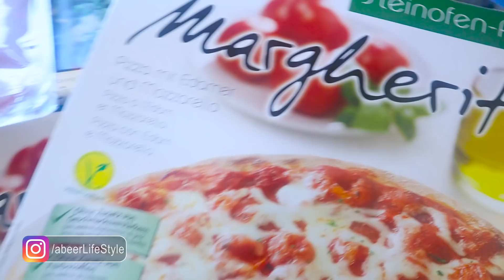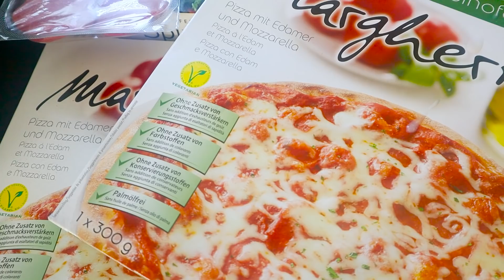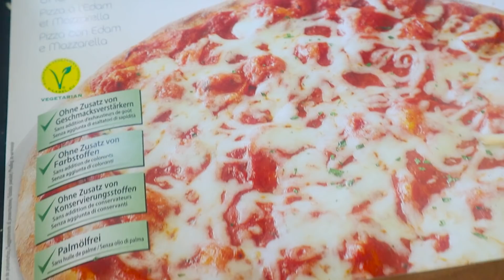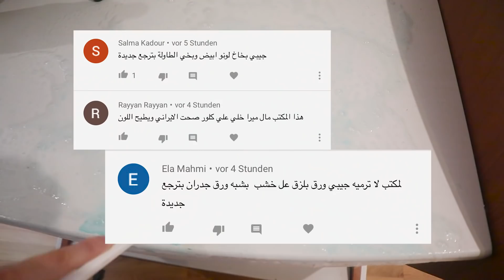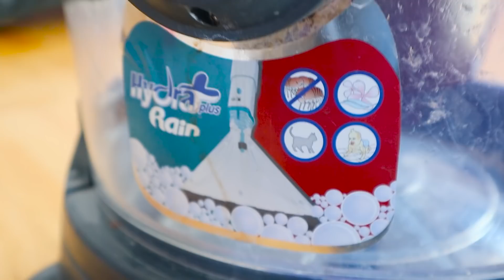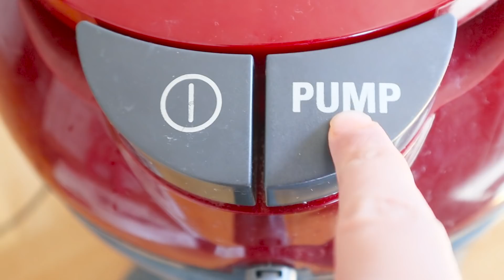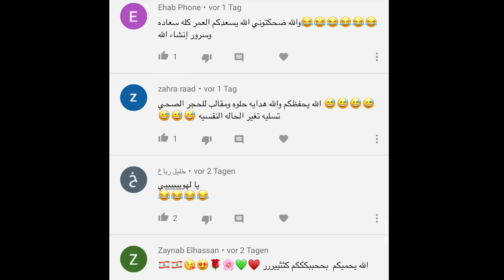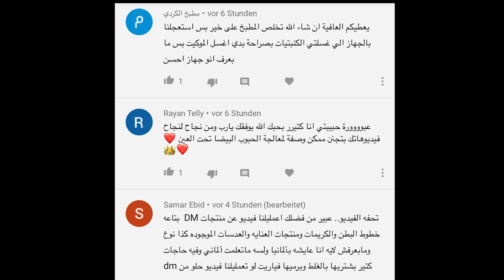يوم في بيتي -تنظيف البيت و السجاد _التسريحه و كورنر العنايه بالحمام- عملنا بيتزا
فيديو اليوم رح شاركم فيه اكلات سريعه التحضير و كمان زاويه العنايه بالحمام و اضافه طريقه تنظيف السجاد و الكنب القماش و الستائر بطريقه كتير سهله و بجهاز ممتاز جدا هيوفر عليكي وقت و جهد بتمنى يعجبكم
...صبايا هاد رابط جهاز قريب من جهازي لانه للاسف شكله انقطع من امازون و انا صارله عندي ٤ سنوات من امازون اشتريته..
رابط الجهاز ..

بتمنى تكونوا انبسطوا و قضيتوا نهار معنا ..

المنتجات اللي استخدمها بشكل دائم
- VICHI Normaderm
- Garnier Mizellen All in one
- Vichy Normaderm verschönernde Pflege Creme, 50 ml
- Argan & Amaranth
- alverde Tagespflege Bio-Rosenblütenwasser
- bebe Body Lotion
- Dove Intensiv Body Lotion
- Balea Fusscreme
- Balea Bodyspray